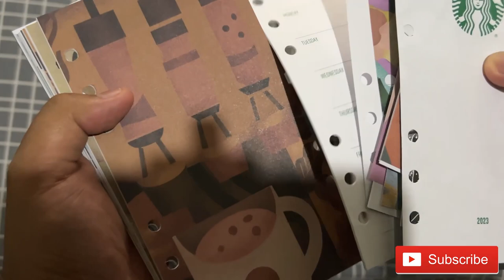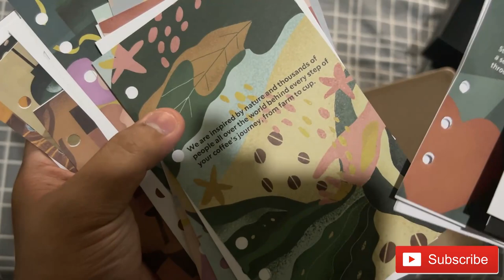UNBOXING ✨STARBUCKS PLANNER💖2023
Starbucks was founded in 1971 by Jerry Baldwin, Zev Siegl, and Gordon Bowker at Seattle's Pike Place Market. During the early 1980s, they sold the company to Howard Schultz who – after a business trip to Milan, Italy – decided to convert the coffee bean store into a coffee shop serving espresso-based drinks. As chief executive officer from 1986 to 2000, Schultz's first tenure led to an aggressive expansion of the franchise, first in Seattle, then across the West Coast of the United States. Schultz was succeeded by Orin Smith who ran the company for five years and positioned Starbucks as a large player in fair trade coffee, increasing sales to US$5 billion. Jim Donald served as chief executive officer from 2005 to 2008, orchestrating a large-scale earnings expansion. Schultz returned as CEO during the financial crisis of 2007–08 and spent the succeeding decade growing the company's market share, expanding its offerings, and reorienting the brand around corporate social responsibility. Kevin Johnson, the current CEO, succeeded Schultz in 2017. In March 2022, Starbucks announced that Schultz would return as CEO in April 2022.[4]

There are also several select "Starbucks Evenings" locations that offer beer, wine, and appetizers. Starbucks-brand coffee, ice cream, and bottled cold coffee drinks are sold at grocery stores in the United States and other countries. In 2010, the company began its Starbucks Reserve program for single-origin coffees and high-end coffee shops. It planned[needs update] to open 1,000 Reserve coffee shops by the end of 2017.[5] Starbucks operates six roasteries with tasting rooms and 43 coffee bars as part of the program. The latest roastery location opened on Chicago's Magnificent Mile in November 2019, and is the world's largest Starbucks location. The company has been subject to multiple controversies related to its business practices. Conversely, its franchise has commanded substantial brand loyalty, market share, and company value.

The company is ranked 114th on the Fortune 500[6] and 288th on the Forbes Global 2000.[7]

This collection is designed to pen your thoughts, enjoy coffee moments, and be able to fill it forward in the years to come.
Purchase 18 handcrafted beverages
throughout the holiday season to receive your Limited Edition 2023 Starbucks
Traditions reward.
2023 Starbucks Traditions
Collection
• 2023 Starbucks Traditions Black Planner with Organizer
• 2023 Starbucks Traditions Champagne
Planner with Organizer
• 2023 Starbucks Traditions Stainless Steel
Tumbler
• 2023 Starbucks Traditions Cold Cup